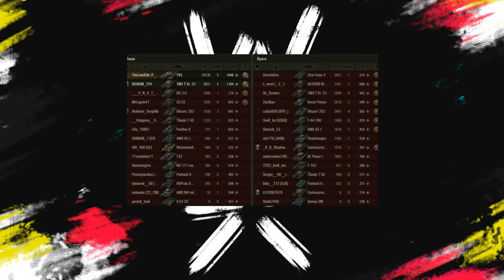ОГНЕМЁТЫ НА СУПЕРТЕСТЕ - МОЁ МНЕНИЕ